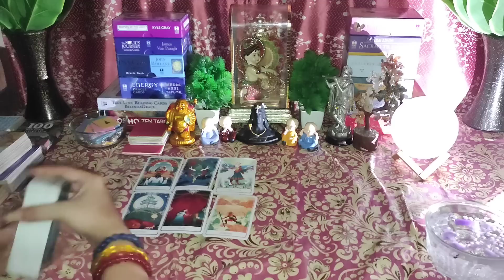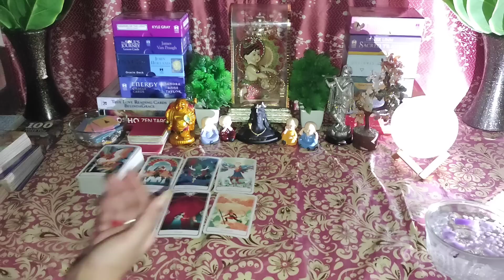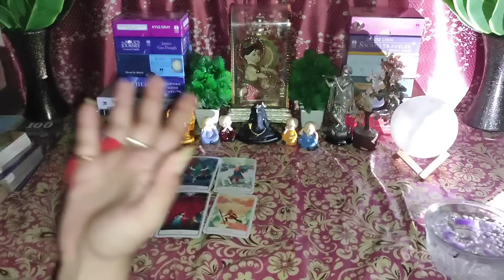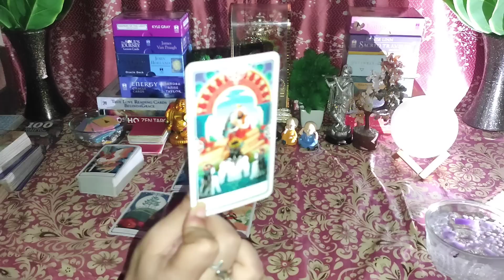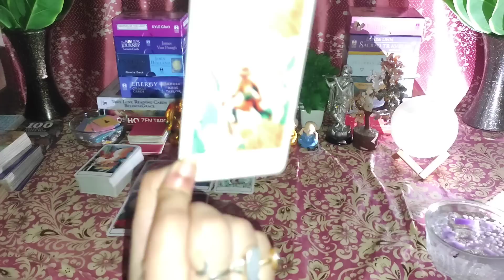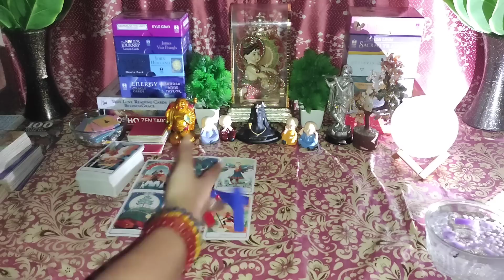🌈Missing Energy🥺Candle 🕯 Wax Reading Timeless💯 Tarot Reading🌸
👉 BE AWARE!! I have not any number for personal readings. I am not offering any personal reading !! Thank you !!